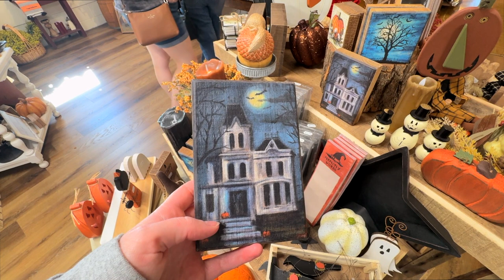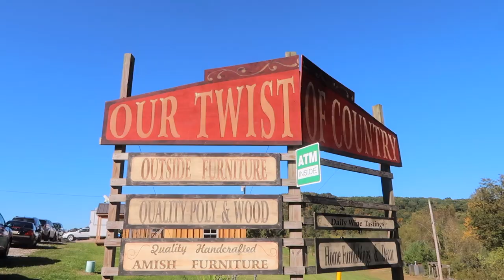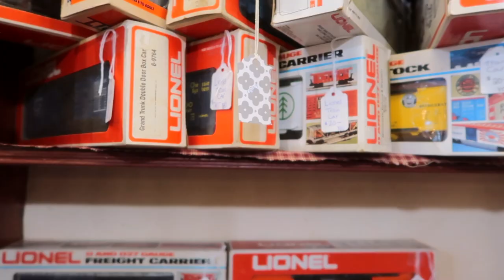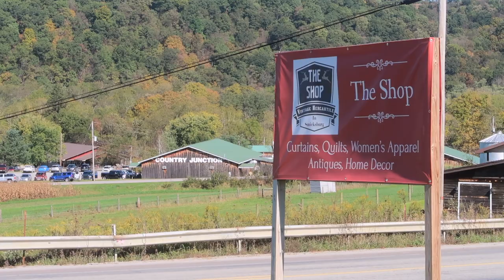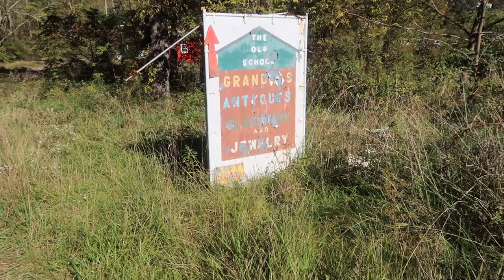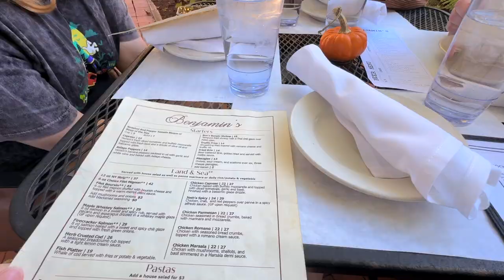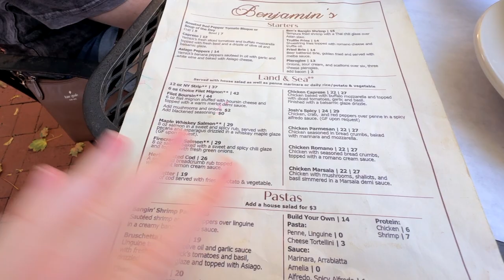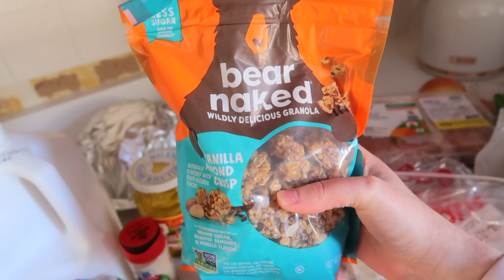Fall Weekend Vlog | Fall Festival in Smicksburg, Tidying, Decorating & Family Sunday